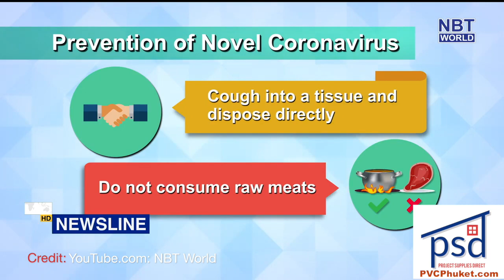Virus screening for cruise tourists! Thousands wash down massacre sites! || Phuket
Prisoner due for release, escapes! |:| Washing the massacre sites |:| Speedboat captains charged! |:| Virus screening for cruise ships coming to Phuket |:| Youth flaunting gun, kills friend

ThePhuketNews.com

2- Virus screening for cruise liners coming to Phuket

Stay classy!